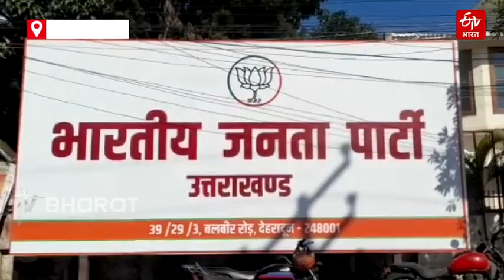कब होगी Lokayukta की नियुक्ति? सरकार पर बढ़ने लगा दबाव, CM Dhami ने विधानसभा के पाले में डाली गेंद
Hogh Court ने राज्य सरकार को 8 हफ्तों में Lokayukta की नियुक्ति के निर्दश दिये हैं. साथ ही हाईकोर्ट ने लोकायुक्त भवन पर होने वाले खर्च पर भी रोक लगा दी है. वहीं, हाईकोर्ट से निर्देश मिलने के बाद एक बार फिर से राज्य में लोकायुक्त की नियुक्ति को लेकर राजनीति तेज हो गई है. CM Dhami ने जहां इस मामले में गेंद विधानसभा की प्रवर समिति के पाले में डाल दी है, वहीं, इस मामले पर राज्य सरकार की मंशा पर ही सवाल खड़े रहा है.